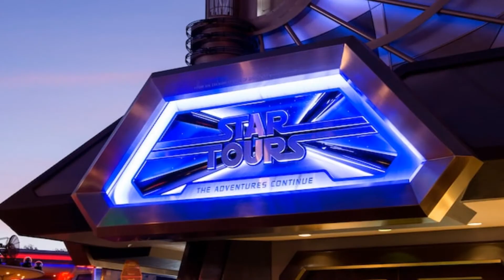TOP 10 DISNEYLAND RIDES!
Hey guys!

Today I tell you my top 10 favorite Disneyland rides! Enjoy!